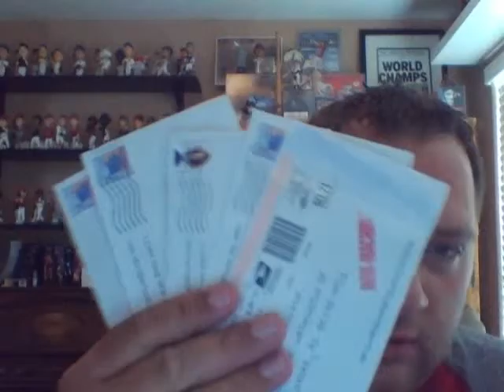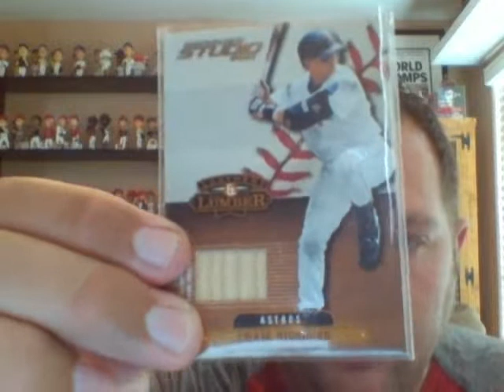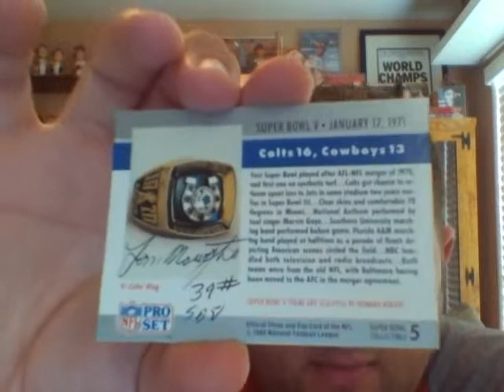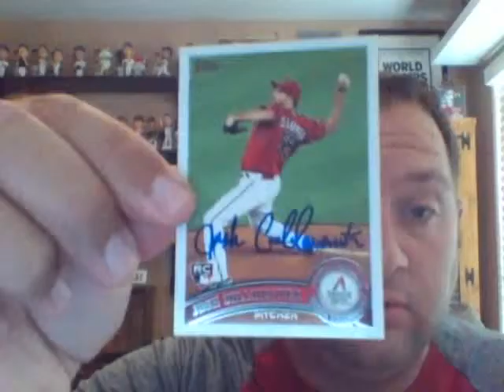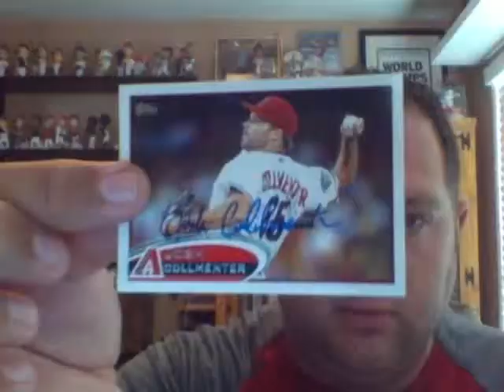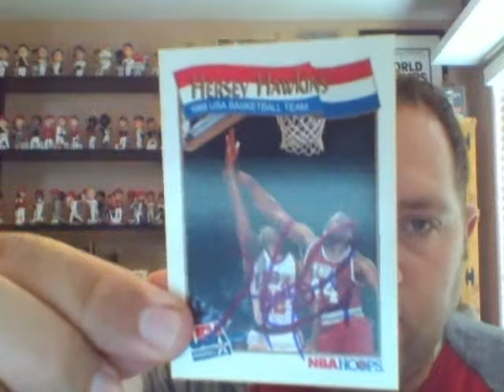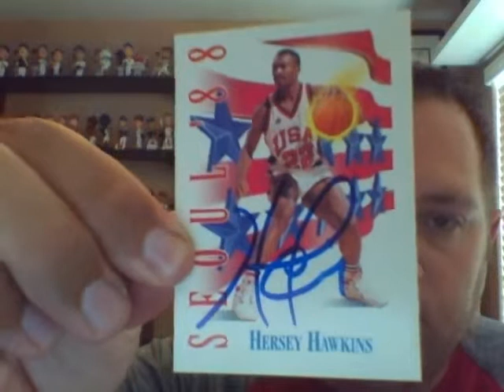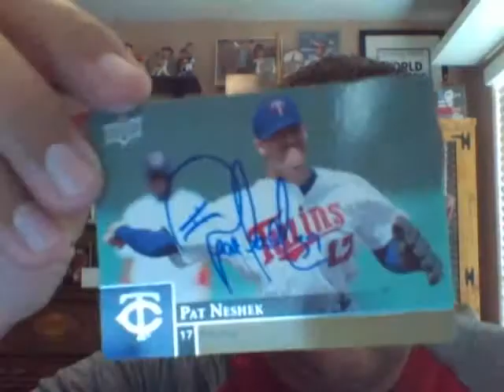4 TTMs and 1 ebay Pick-Up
Another great day at the mailbox! 4 TTMs today from Josh Collmenter,  Tom Nowatzke, Hersey Hawkins, and Pat Neshek, plus another bat card for my 3000 Hit Club Bat Card Collection!